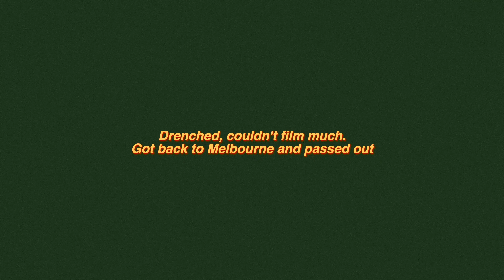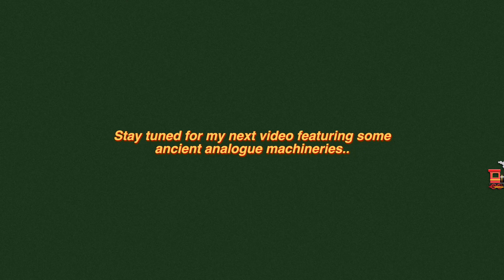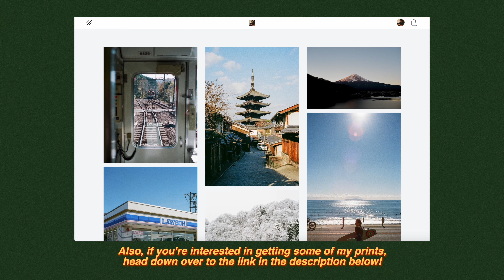Melbourne & The Great Ocean Road on Medium Format Film | Hasselblad 500C/M | Kodak Portra 400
Howdy! Got another video for you guys. This time it's in the land down under! Lugged around the Hasselblad 500C/M for that medium format goodness. Hope you guys enjoy it and let me know if the hassle (ba dum tss) of bringing a Hasselblad is worth it and if so which is your fav picture? Also, if anyone knows who those vintage cars belong to, let me know below! Would love to pass them the photo.

📷 Hasselblad 500C/M | Zeiss Planar T* 80mm f/2.8
🎞️ Kodak Portra 400
Film Video Plugin: Dehancer